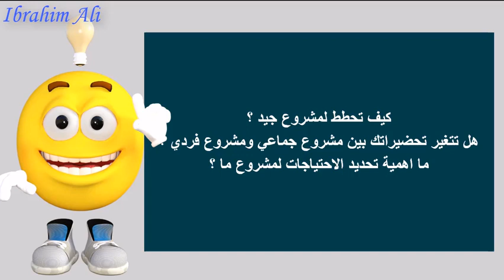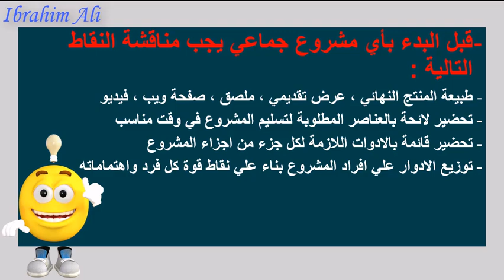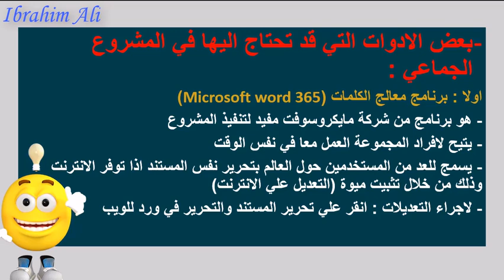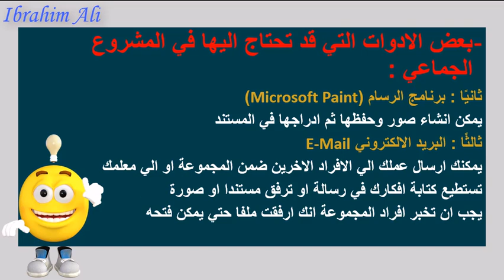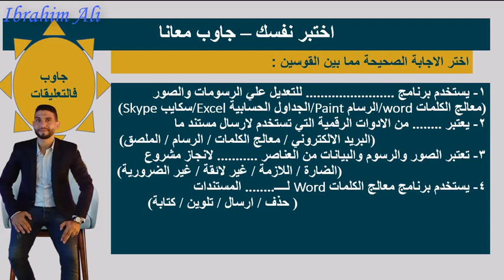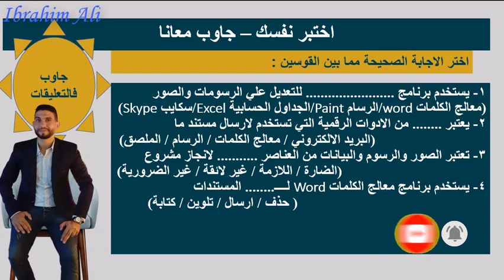المحور الرابع/الدرس الرابع / تحديد الاحتياجات لتنفيذ مشروع رقمي/ الصف الخامس / الترم الثاني ٢٠٢٣م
تكنولوجيا المعلومات والاتصالات الصف الخامس الابتدائي
شرح الدرس الرابع من المحور الرابع لمادة تكنولوجيا المعلومات والاتصالات للصف الخامس الابتدائي
المنهج الجديد
شرح درس تحديد الاحتياجات لتنفيذ مشروع رقمي للمحور الرابع الصف الخامس الابتدائي
اختبار شهر مارس ٢٠٢٣م
امتحان شهر مارس ٢٠٢٣م
مراجعة شهر مارس ٢٠٢٣م
شرح درس كيفية اختيار المصادر المتاح عبر الإنترنت خامسة ابتدائي ازهري
بداية شرح الدرس الاول والدرس الثاني والثالث من المحور الثالث لمادة تكنولوجيا المعلومات والاتصالات للصف الخامس الابتدائي 2022م
شرح منهج تكنولوجيا المعلومات والاتصالات للصف الخامس الابتدائي المنهج الجديد 2023 الترم الثاني
شرح للمنهج الجديد من مادة تكنولوجيا المعلومات والاتصالات - ICT للصف الخامس الابتدائي
شرح الدرس الاول والثاني والثالث والرابع و الخامس و السادس والسابع والثامن وتدريباتهم من دروس الترم الثاني لمادة تكنولوجيا المعلومات والاتصالات ict
شرح رائع للمحور الثالث و الرابع لسنة خامسة تكنولوجيا المعلومات والاتصالات - ICT
المنهج الجديد لسنة خامسة لمادة تكنولوجيا المعلومات والاتصالات ICT
هل مادة مادة تكنولوجيا المعلومات والاتصالات المنهج الجديد للصف الخامس الابتدائي داخل المجموع ام لا ؟
ما هي مادة تكنولوجيا المعلومات والاتصالات للصف الخامس الابتدائي المنهج الجديد؟
هل مادة تكنولوجيا المعلومات والاتصالات المنهج الجديد للصف الخامس الابتدائي لها اختبارات ؟
ماهو منهج مادة تكنولوجيا المعلومات والاتصالات المنهج الجديد للصف الخامس الابتدائي؟
امتحان الصف الخامس الابتدائي
امتحانات الصف الخامس الابتدائي
نتيجة الصف الخامس الابتدائي
منهج الصف الخامس الابتدائي الجديد
نماذج امتحانات الصف الخامس الابتدائي 2023
نموذج امتحان الصف الخامس الابتدائي 2023
منهج الصف الخامس الابتدائي الجديد 2023
منهج الترم الثاني منهج الجديد
الترم التاني تكنولوجيا المعلومات والاتصالات 2022
ما هي دروس الترم التاني للتكنولوجيا
الفصل الدراسي الثاني لمادة تكنولوجيا سنة رابعة
شرح منهج التكنولوجيا لسنة رابعة
شرح درس التواصل عبر الانترنت
اختبار شهر فبراير ومارس 2022م لمنهج التكنولوجيا
شرح منهج فبراير ومارس لمادة تكنولوجيا المعلومات والاتصالات ict
اختبار شهر اكتوبر 2022 للصف الخامس تكنولوجيا
امتحان شهر نوفمبر 2022 لمادة التكنولوجيا
اختبار شهر نوفمبر 2022 لمادة التكنولوجيا
اهم المراجعات